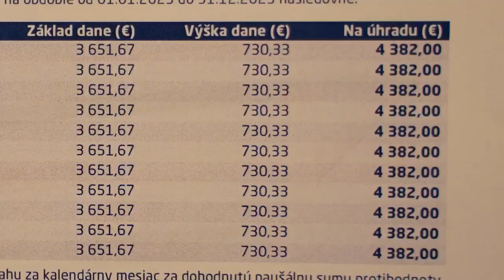Miroslav Suja: Nehorázne ceny energií! Vláda potopila Slovákov!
Pizzeria má zaplatiť 𝟐𝟑 𝟎𝟎𝟎 € mesačne za elektrinu! Vláda potopila Slovákov!

Množstvo malých prevádzok si v týchto dňoch preberá nové výmery preddavkových platieb za elektrickú energiu. Navýšenia sú úplne šialené❗️ Doslova likvidačné❗️

Navýšenie mesačných platieb o 𝟑𝟎𝟎, 𝟒𝟎𝟎, v niektorých prípadoch aj o 𝟏𝟎𝟎𝟎 %‼️ Toto je nová slovenská realita.

Kde sú sľuby ministrov hospodárstva a premiéra? Kde je tzv. "rozpočet pomoci ľuďom"? Samé klamstvá. Neurobili nič, nedohodli sa na ničom. Veď distribučné spoločnosti to samé v nových výmeroch priznávajú.

Vláda nechala ľudí na pospas dôsledkom jej katastrofálnych rozhodnutí. Zradila ľudí a potápa celú ekonomiku. Ničí rodiny a celý národ ❗️

NEVÁHAJTE ani na sekundu a 𝟐𝟏. januára sa zúčastnite REFERENDA 🇸🇰.